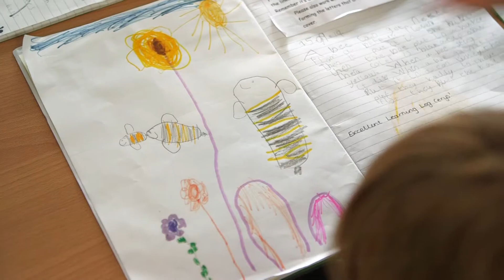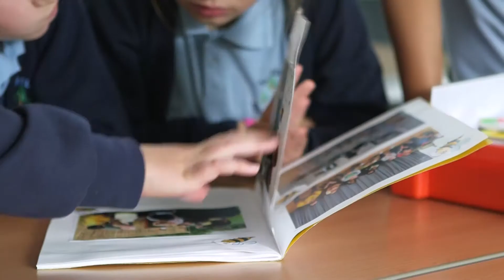Creating a buzz with Takeley Primary School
Takeley Primary School in Essex have taken part in two Online Field Trips to date, Yummy Honey and Sunny Sweetcorn – so we went along to meet the teachers and students to find out how their school is creating a buzz around Online Field Trips!

If you would like your school to be involved in the Eat Happy Project, you can take part in a live lesson from a farm or factory across the world, simply watch online, visit one of our local suppliers and see how your food is made or grown, or take a peek behind the scenes at your local store!